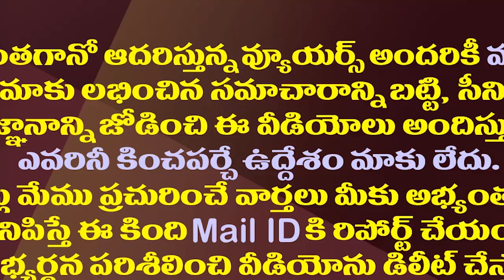మరో ఉప ఎన్నిక షురూ..బద్వేలు పోరుకు ముహూర్తం ఇదే| EC Releases Schedule For Badvel By Election